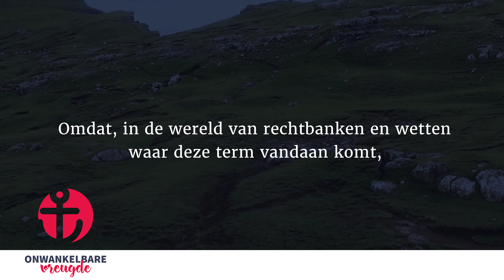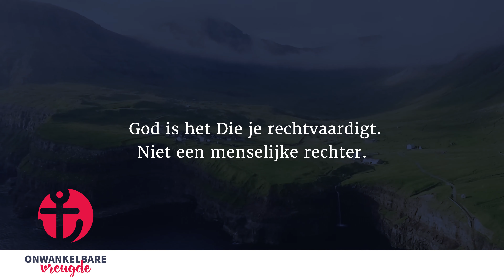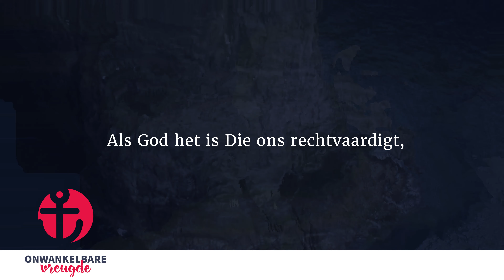28 februari | Onherroepelijk en volkomen gerechtvaardigd | 'Onwankelbare vreugde' - John Piper